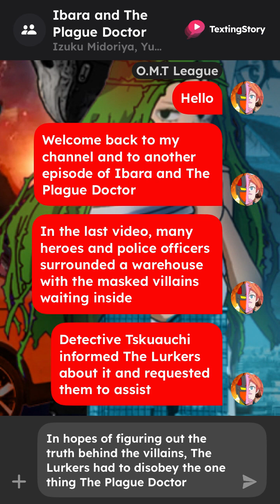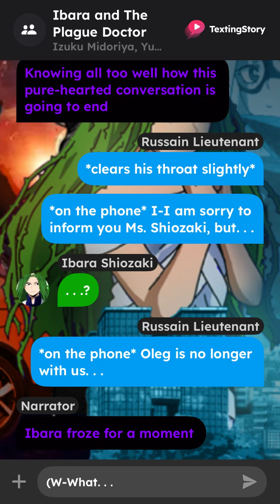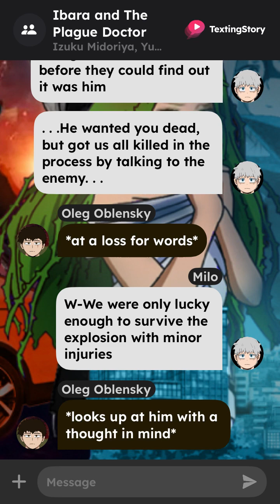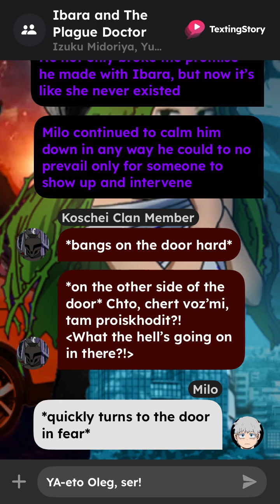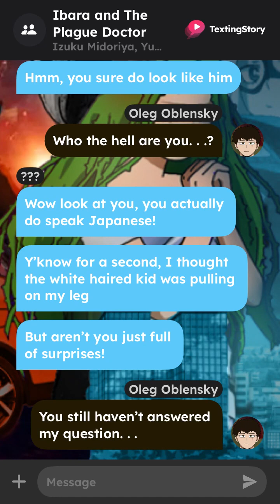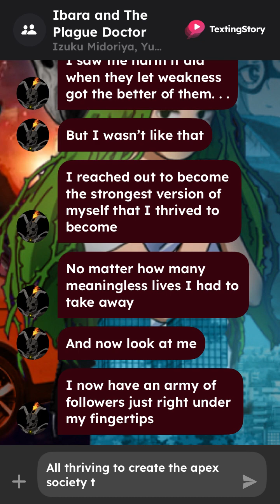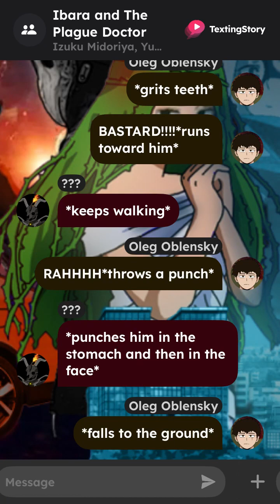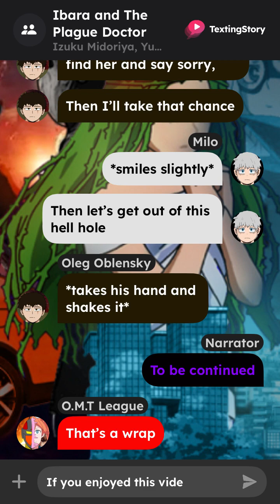Ibara and The Plague Doctor EP6: The True Villain I BNHA/MHA Texting Story